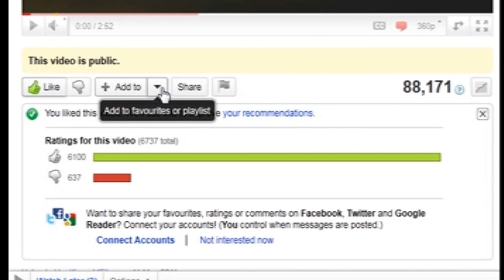WORLD'S FASTEST not fake NUKE! - Generic Geoff - Modern Warfare 2 Gameplay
Tackling one Machinima problem at a time...

Leave questions for Geoff, in your comment.
Remember, like the video and favourite it. Really helps me out.